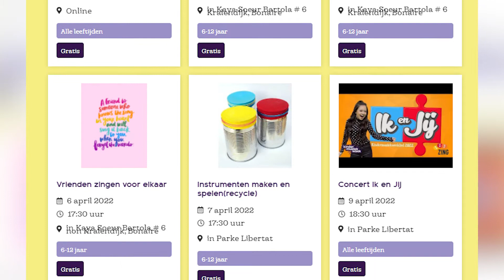E meta di e siman di muzik di mucha ta, pa konsientisá nos muchanan riba muzik.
Sr. Bernadina a sigui splika kiko tur lo tuma luga durante e siman di 4 pa 8 di aprel 2022, mientras ku e meta di e siman di muzik di mucha ta, pa konsientisá nos muchanan riba muzik.